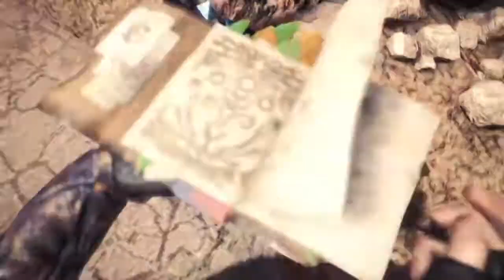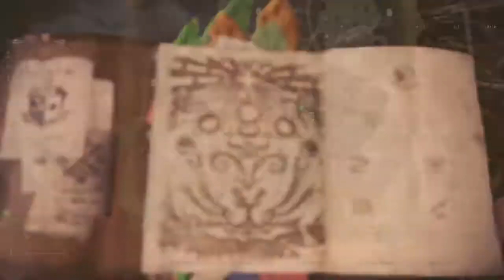Monster Hunter: World.... IRON ASSAULT bow gun